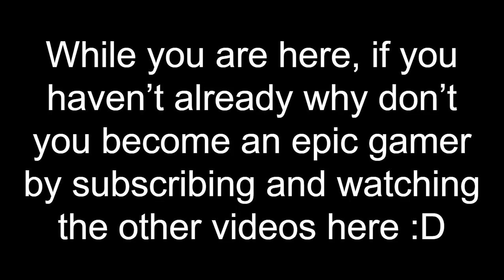Sooooo YouTube wasn't smart